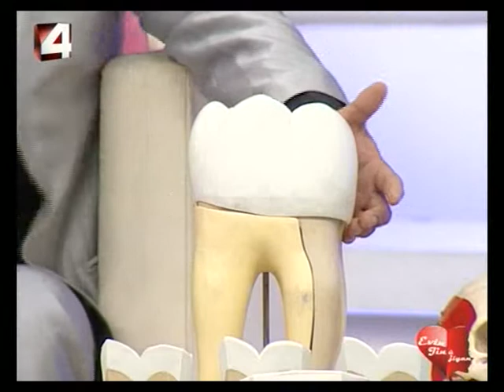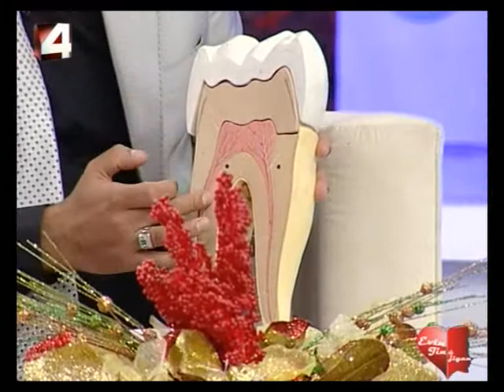Dr.Halgurd 1,Evin Jin u Jian, Kanal 4, 27.03.2010.mp4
دیمانه‌ی د.هه‌ڵگورد له‌ به‌رنامه‌ی ئه‌ڤین ژن و ژیان، که‌ناڵ 4. ده‌رباره‌ی پرسیاره‌ باوه‌کانی په‌یوه‌ند به‌ نۆشداری ده‌م و ددان 27/03/2010.
به‌شی یه‌که‌م